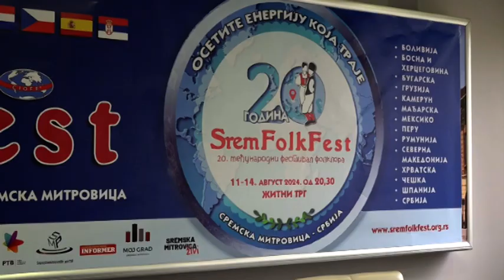Dvadeset godina “Srem Folk Festa”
Jubilarni, 20. po redu Međunarodni festival folklora "Srem Folk Fest" i ove godine održaće se na Žitnom trgu u Sremskoj Mitrovici, te će ugostiti ansable iz 14 zemalja sveta, među kojima se po prvi put mitrovačkoj publici predstavljaju foklorne grupe iz Bolivije, Kanade i Kameruna. Festival traje od 11. do 14. avgusta, dok će 5. dana program biti upotpunjen tamburaškim nastupima pod nazivom "Od begeša do prima".